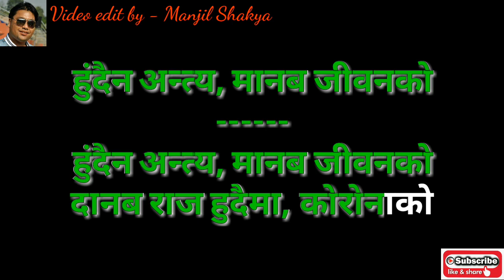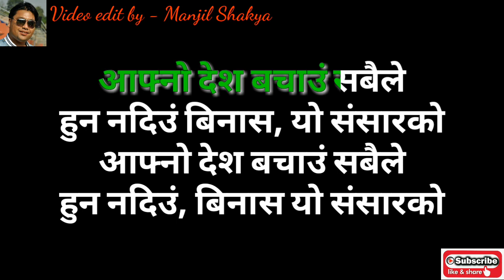Kalo raat yo.. Fresh Karaoke with lyrics..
Song - Kalo raat yo..
Lyrics - Surendra Tuladhar
compose - Surendra Shrestha
Arranger - Deepesh Singh
Video editor - Manjil Shakya